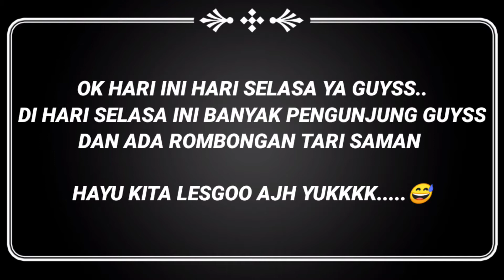INFO WISATA PANGANDARAN HARI INI 28~12~2021. CEWEK" CANTIK MENARI SAMAN DI...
info wisata pangandaran hari ini
pengunjung menari saman di pantai pangandaran

mojang tasik menari di pantai barat pangandaran

terimaksih buat kalian yg selalu beri saya semangat
semoga kalian di beri rejki berlimpah. aminnn